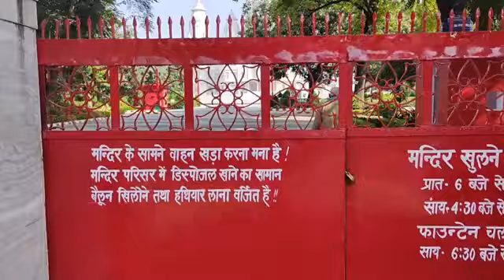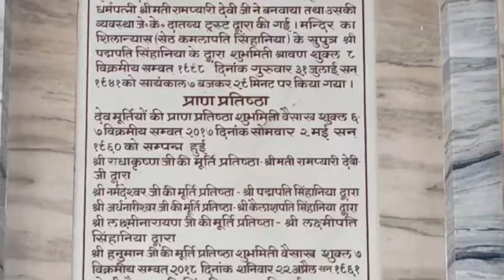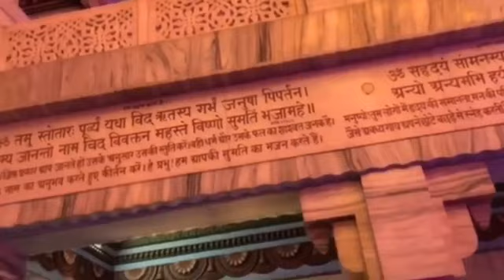JK temple Kanpur! कानपुर का प्रसिद्ध जे के मंदिर घूमने गए हम लोग🙏JKtempleKanpur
🌹 हारे का सहारा बाबा खाटू श्याम हमारा 🙏
            🚩 जय श्री राम जय हनुमान 🚩